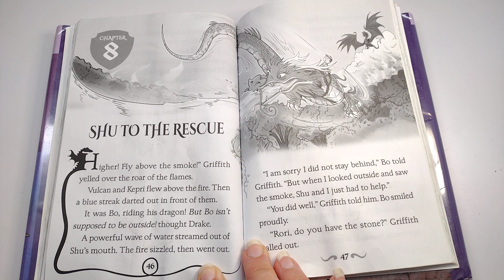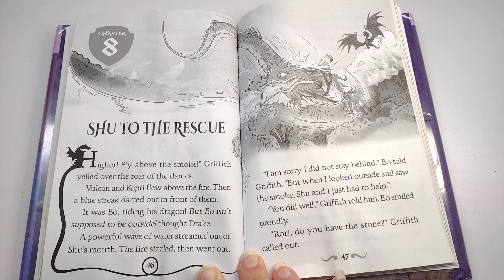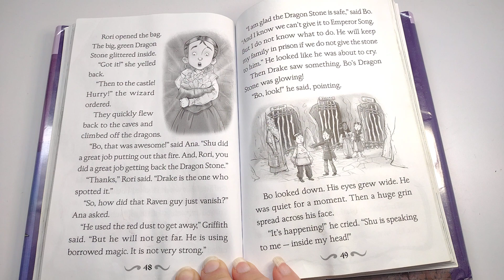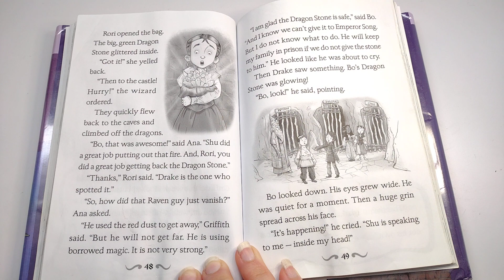8 💦 Dragon Masters: Secret of the Water Dragon by Tracey West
Language: English
Grade level: 1 - 3
Reading age: 6 - 8 years
Book 3 of 26: Dragon Masters
Print length: 96 pages

In this third book in the series, someone is trying to steal the Dragon Stone. Drake soon discovers that the thief is his friend and fellow Dragon Master, Bo! Could the dark wizard somehow be behind this? The Dragon Masters must find a way to protect the Dragon Stone--and keep Bo's family out of danger. Will the secret to solving their problems lie with Bo's dragon, Shu? Drake is about to find out!

Below is a link to the book to make finding it easier: